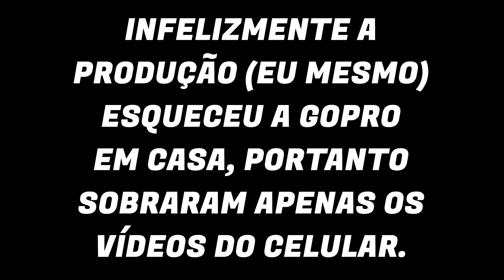ROLÊ NA PISTA DE MOTOCROSS DO RANCHO DO BIDE!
Após muita chuva fui dar um rolê na lama em uma nova pista de motocross localizada no Rancho do Bide em Videira - SC !

Eduardo Heinfarth #153 🏍️ Ktm/Sxf 450
Romulo Chiarani #279 🏍️ Kxf 450
Alex Cavalca #111🏍️ Kxf 450
Bigode 🏍️ Crf 450r

Não deixa de se inscrever se curtiu o vídeo! ✅